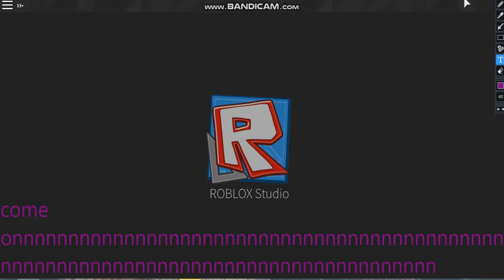i cant stop playing deathrun.